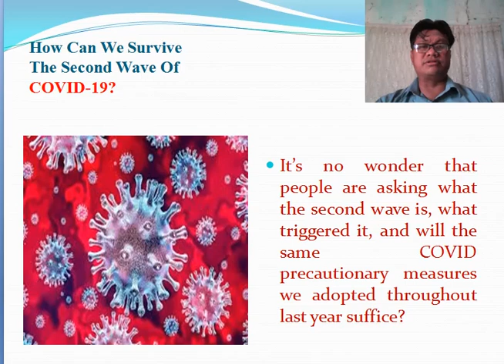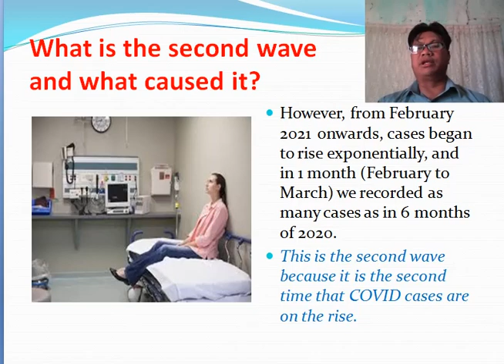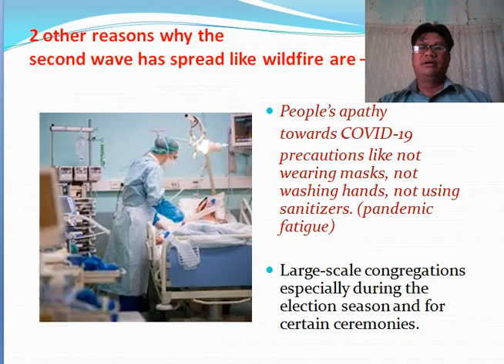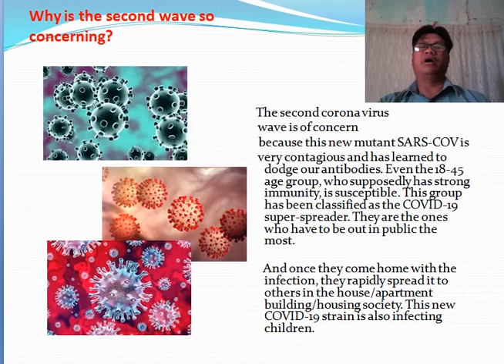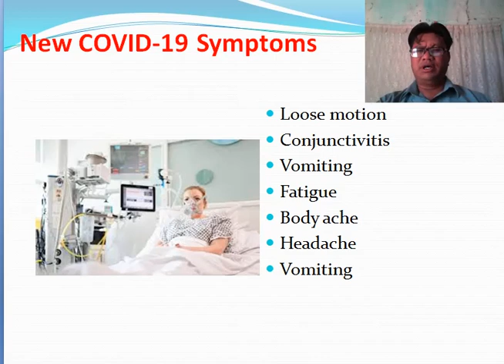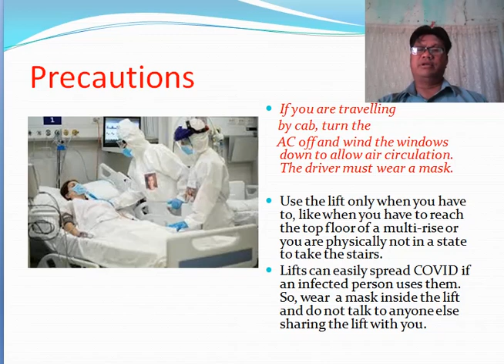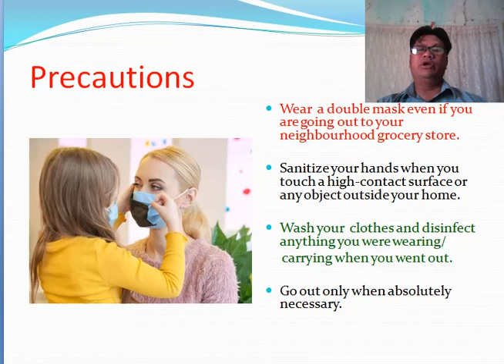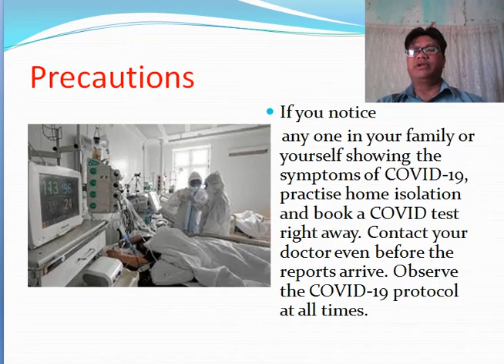Covid-19 Second Wave Awareness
Compiled from Google